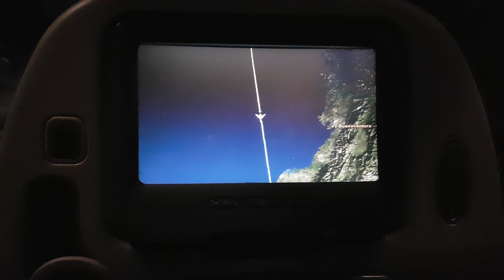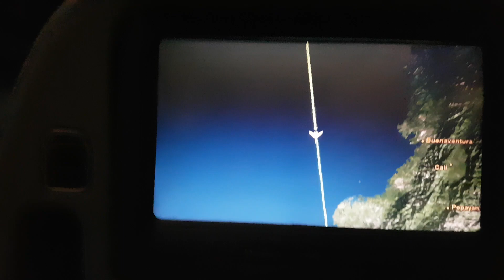Chegamos no Brasil!!!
Alguns dos links indicados são inscritos em programas de afiliados, ou seja, quando você faz uma compra pelo meu link eu ganho comissão e você ajuda o meu trabalho aqui na internet💖 Inscreva-se no canal para conferir os próximos videos e ficar por dentro de tudo.